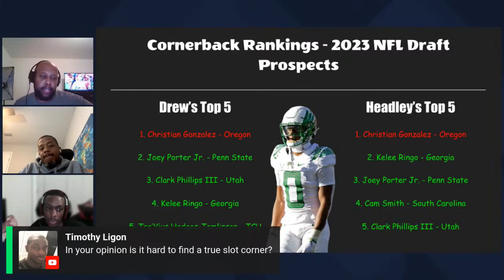2023 Senior Bowl Prospects Expected to Impress | Senior Bowl 2023 Preview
2023 Senior Bowl Prospects Expected to Impress! Senior Bowl 2023 Preview.

This excerpt from our 2023 Senior Bowl preview features a sub-set of 2023 NFL Draft prospects that may not necessarily be household names entering the week of practices in Mobile. However, the Couch Potato General Manger collective expects these individual players to make a name for themselves by gameday. By putting their impressive skill-sets on display in team and individual sessions, there are a handful of senior bowl participants that we are certain will shine and capture the attention of NFL Scouts. A strong performance during Senior Bowl week could very well change the fortune of the player. Assuming a Senior Bowl standout carries that momentum through the remaining pre-draft events it could result in a substantially increased draft stock and life-changing opportunity. Senior Bowl 2023 Preview.